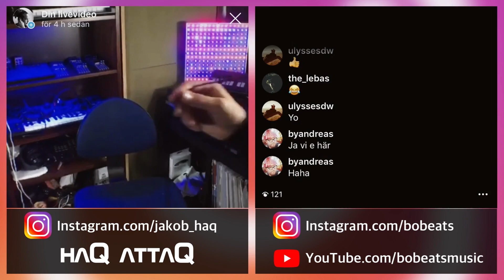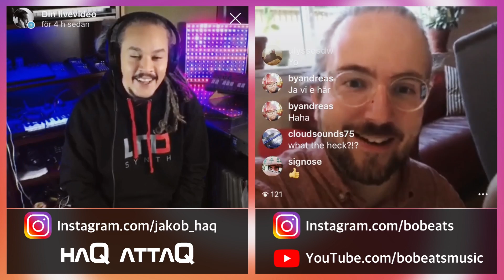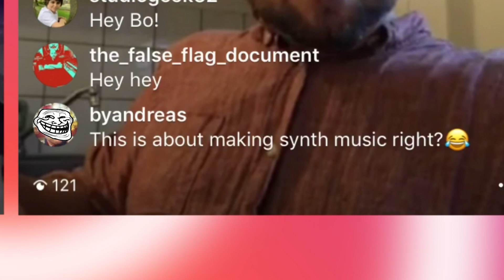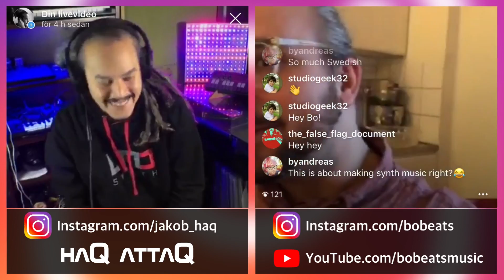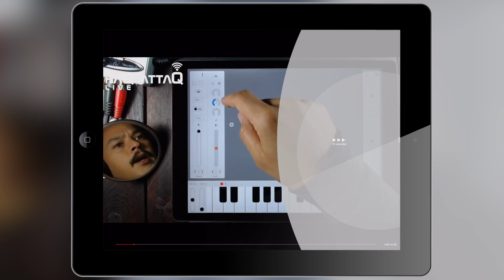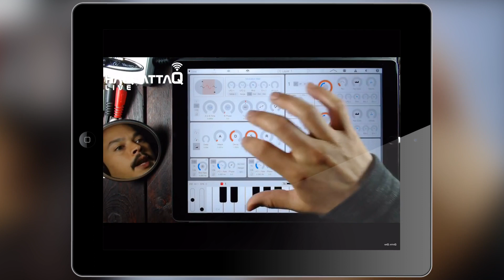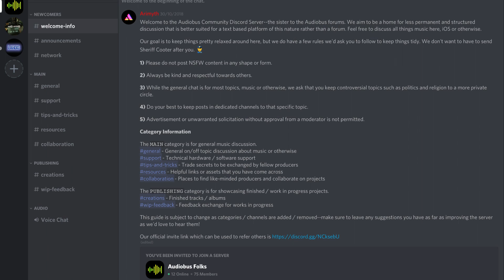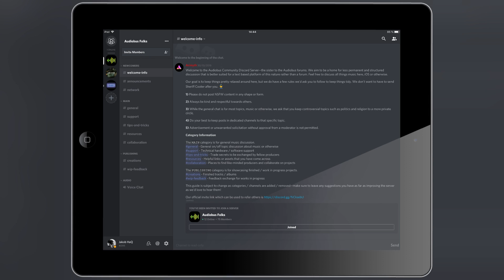Surprise LIVE chat │ Wanna JOIN in NEXT time? - haQ attaQ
This was amazingly fun and I am hoping that some of you viewers, would like to join up sometime in the near future for something similar! I was basically testing out live streaming on Instagram and a surprise guest joined up from nowhere which turned out to be another YouTuber. In the end we all seemed to have a bunch of fun! Now the ability to have anyone being able to join in live like this ... Its so easy and spontaneous right? ;)